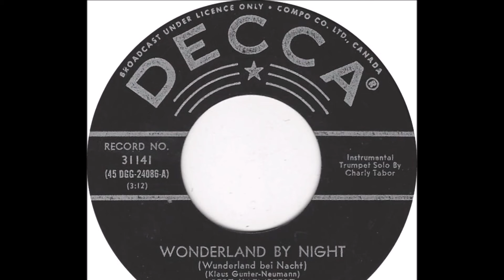Wonderland by night -- Bert Kaempfert